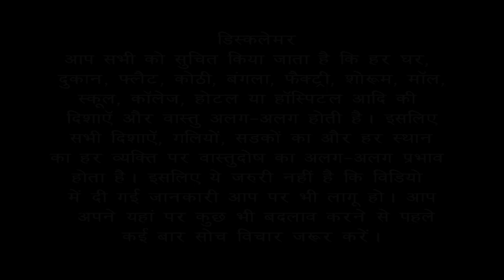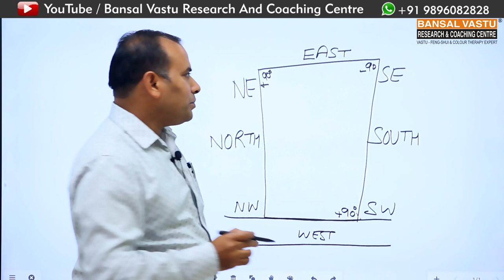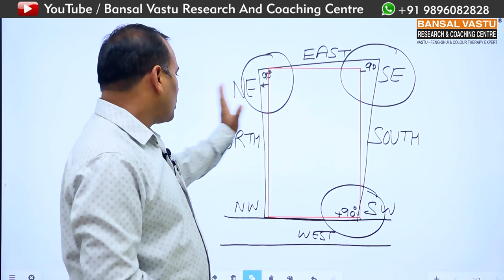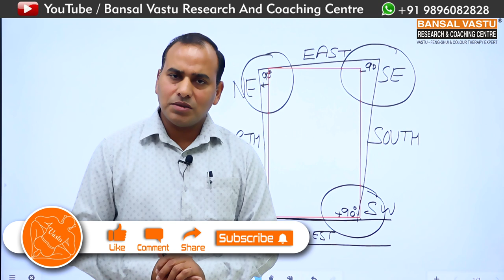क्या West Facing घर बनाना चाहिए? Vastu Case Study 6 | Bansal Vastu | Dr. Vipin Bansal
Vastu Treatment for West side open house / home / plot / building.